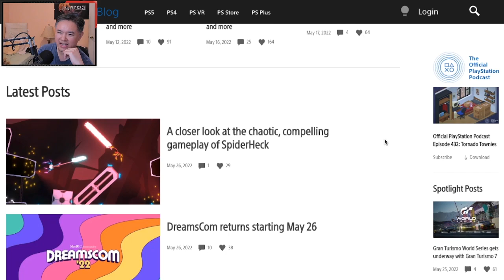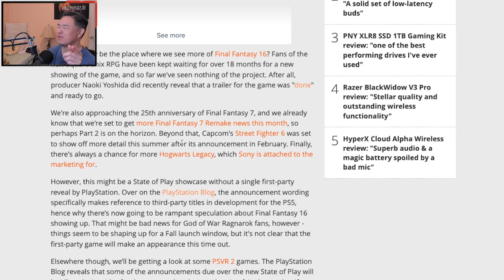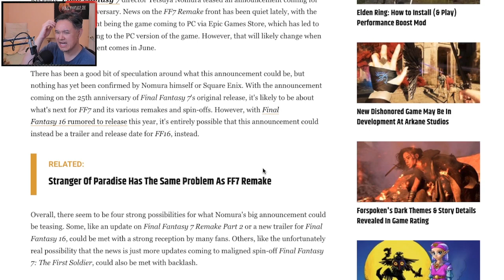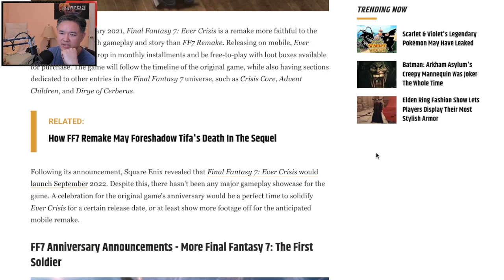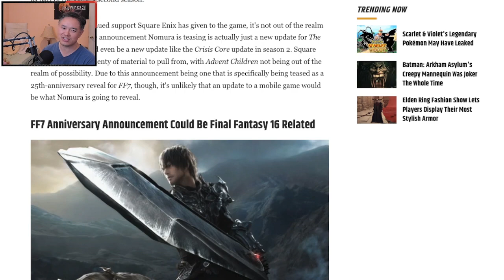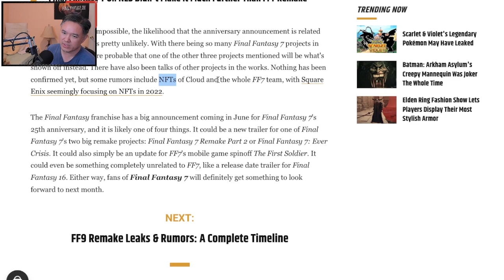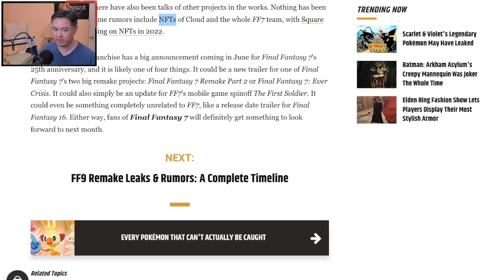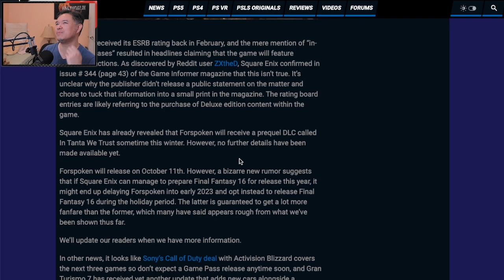The Homeless Potato Returns! - News I Missed (Recap) | State of Play, FF16, FF7R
Highlights from the Let's Play livestream of Kingdom Hearts. Recapping over news I missed while out of town, including the upcoming Sony State of Play, Final Fantasy 16, and Final Fantasy 7 Remake related news.